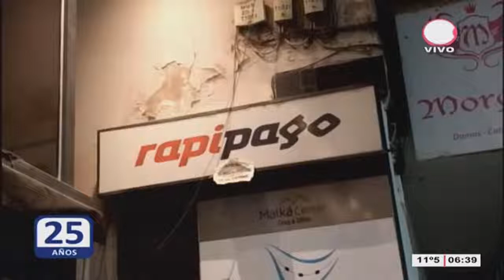Siguen los problemas en Rapipago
Omar Nóblega conduce el noticiero más visto de la madrugada tucumana.